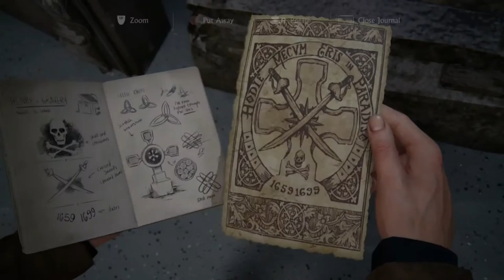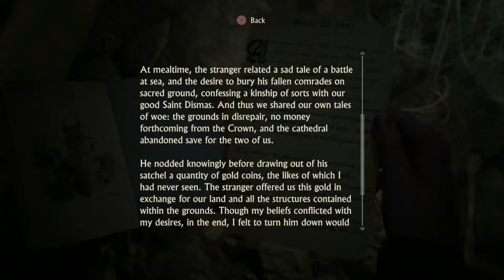Uncharted 4: A Thiefs End Gameplay Walkthrough Part 12- Three Cross Puzzle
Hello Treasure Hunters, In This Amazing Part We Unlock The Entrance To The Catacombs And Try To Solve The Three Cross Puzzle. Without Dying
Stay Awesome!